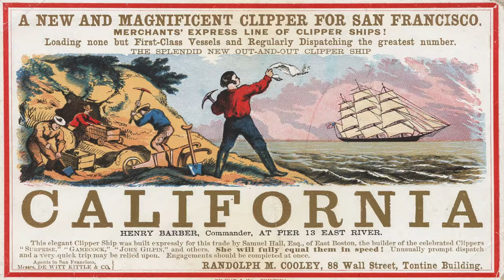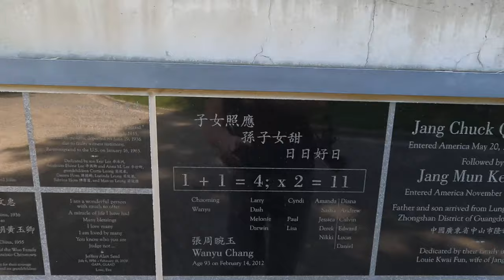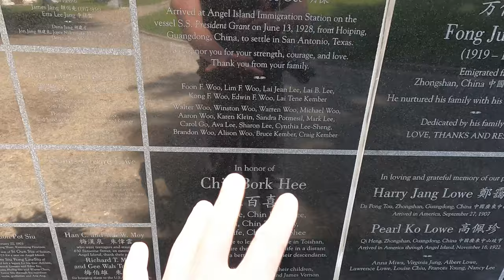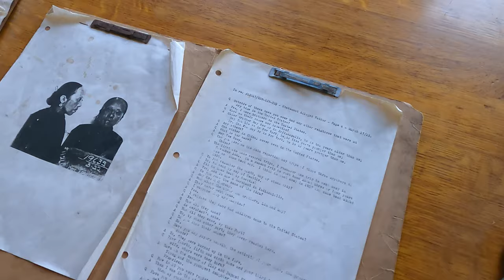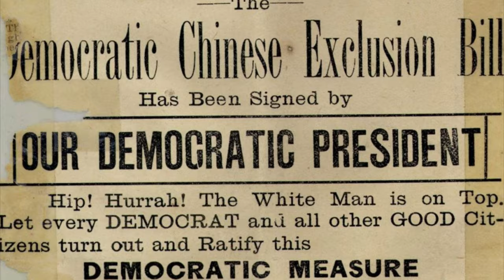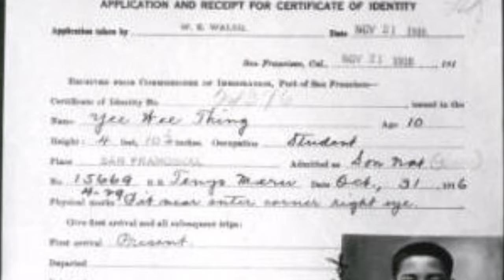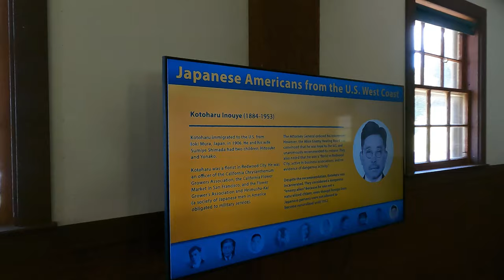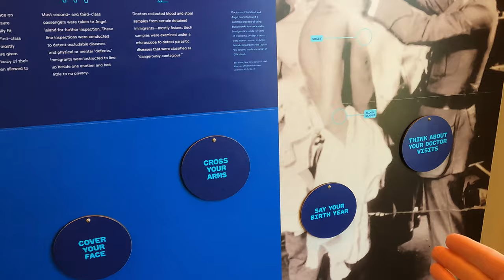JACK'S OFF to Angel Island to learn more about Chinese American History!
Even though I grew up in San Francisco's Chinatown, I didn't learn much about Chinese American History exceed maybe a sprinkle of the California Gold Rush and building the first transcontinental railroad, and that was about it.  After I became a Chinatown enthusiast and visited all these Chinatowns in California, I started to get a better grasp of the overall Chinese American History, but there's still so much to learn!

Aside from Chinatowns, there's a very historically significant place right here in the Bay Area I have NEVER been to, until NOW!  In this adventure, we will make our way onto Angel Island and learn about the Chinese American History from 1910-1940, and also check out some of the old historic military complexes on the island!!
Life in China during the 1800s was less than ideal as the Qing could not protect the Chinese from foreign intervention, or solve any of its internal fatal problems such as famine and uprising.  Once the news of the California Gold Rush reached China, many men from the southern region took the chance and came to California in hopes of creating a better life for their families.  Aside from mining gold, the Chinese also helped built the first transcontinental railroad and numerous cities on the west coast.  As Chinese labor was cheap and efficient, American companies chose to hire them.  Americans saw the Chinese as a threat to their livelihoods, and often times terrorized the Chinese community,  On top of that, Congress passed one of THE MOST RACIST laws of American History, the Chinese Exclusion Act of 1882 that barred Chinese from entering the US.

In 1906, the San Francisco earthquake destroyed public birth records, so Chinese men already in the US could claim they were born here, and were thus US Citizens.  As a result, their children would also be eligible to become US Citizens as well.  Some men travel back to China and claimed their family had a new child, for which they would receive a document.  These documents could then be used for their actual children, or sold to other people, and this was termed as a "slot".  The children that were claimed by unrelated sponsors would be known as "paper sons/daughters".

Angel Island served as an immigration station from 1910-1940, where an estimated 175,000 Chinese were processed and were either given entry to the US or deported back to China.  The immigration station served as an extension to the Chinese Exclusion Act to make sure Chinese immigrants were "related" to their sponsors.  The immigration station would be destroyed by fire in 1940, and The Chinese Exclusion Act of 1882 and subsequent immigration laws were repealed with the passage of the Magnuson Act in 1943.